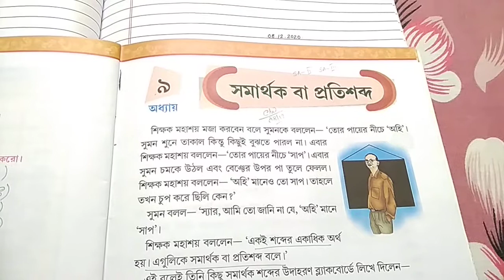RSPS Patkata, Class-II Bengali Grammar Class, Date-08.12.2020